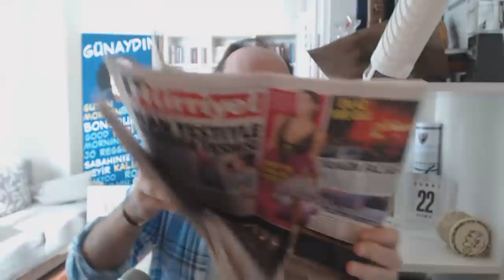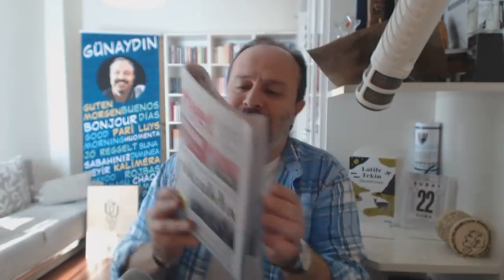22 Şubat 2019, gazetelerin yazdıkları - yazAmadıkları...